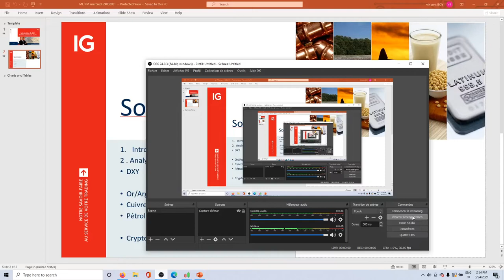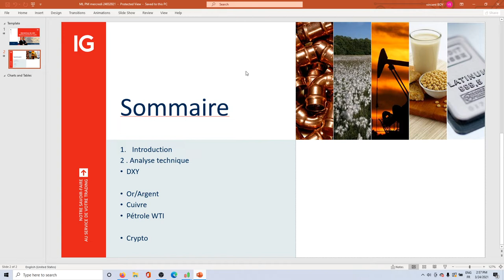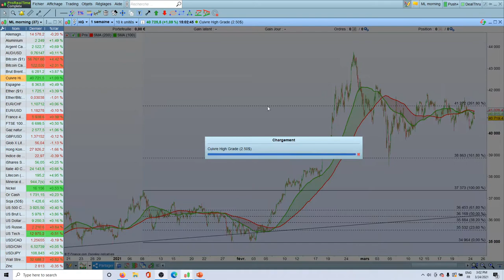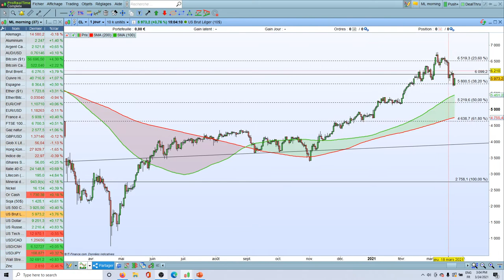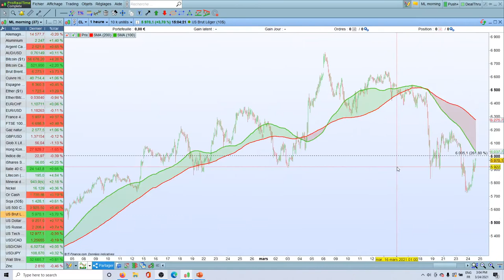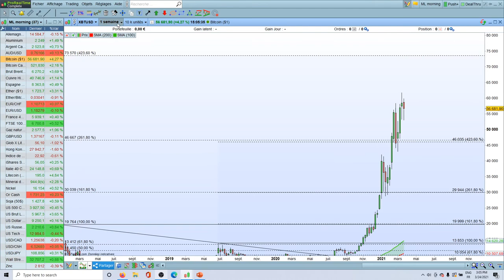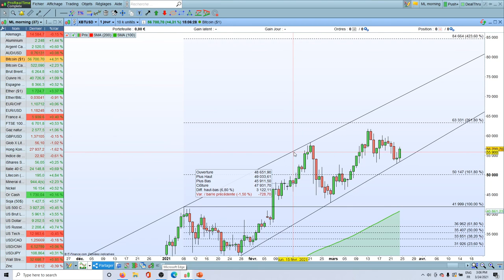MarketLive 16h - Mercredi 24 Mars 2021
🔴 DXY, Or/Argent, Cuivre, Pétrole WTI, Crypto

75% des comptes d’investisseurs particuliers perdent de l’argent lorsqu’ils investissent sur les CFD avec IG*.